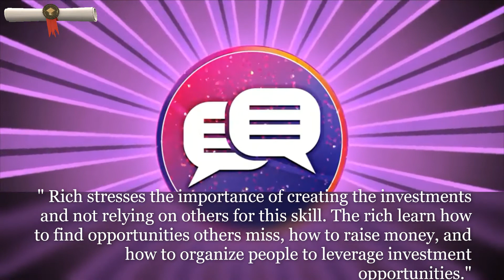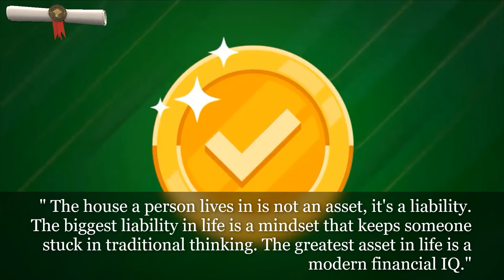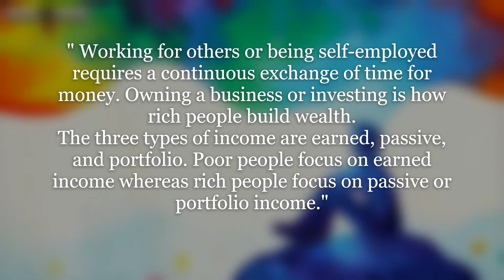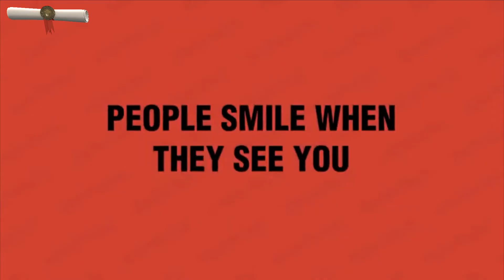" Rich Dad Poor Dad " Learn Financial Literacy and enter in millionaire Club.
Financial Education is more important than the formal education because it provides freedom to our life.